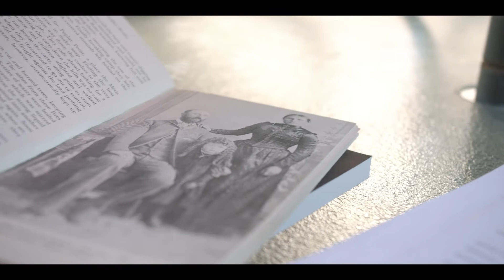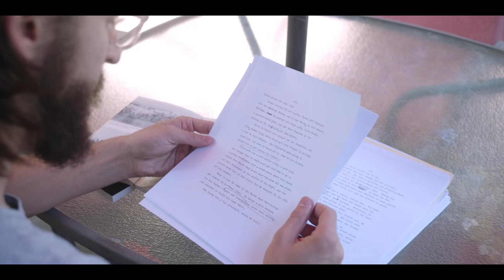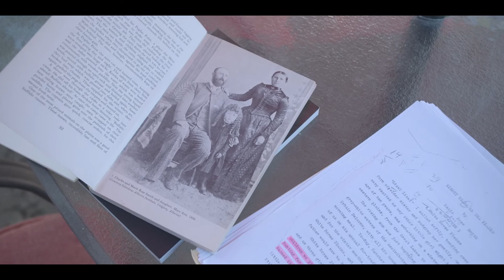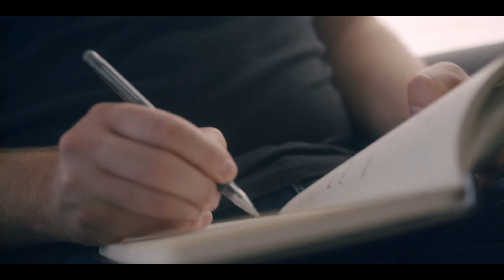The Branch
A love letter to the city of Lethbridge.